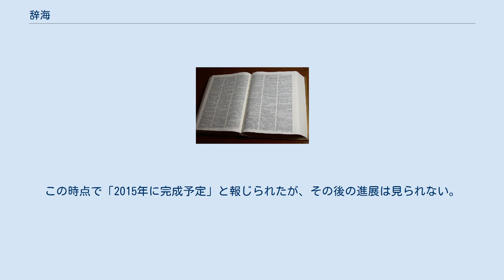辞海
1937年版の『辞海』縮印本 辞海（じかい）とは、中国の大型総合辞書。
中華書局が1915年から作成を始め、1936年に完成した。
 1957年から中国共産党の命令で改訂が始まり、1979年に上海辞書出版社から第一次修正版が出版、以後10年毎に改訂版が発行されている。
 『大辞海』は『辞海』を基にした大型総合辞典であり、2002年から刊行が始まっている。
 辞海に収録されている語彙の分野は、哲学、歴史、医学、法学、化学、宗教、数学など広範囲にわたり、百科事典的な総合辞典である。
 辞海は文字を使って語を説明しているので、字典としても辞書としても使える。
 『辞海』は中華書局のオーナー陸費逵が1915年から編纂を開始した。
期間も投資額も莫大であったため数回中断されたが、陸費逵はあきらめることなく、1928年に舒新城を編集主任に任命し、1936年ついに出版にこぎつけ、全国で発売された。
 1957年9月、毛沢東は上海に赴き、『辞海』の改訂を命じた。
1958年、中華書局に辞海編輯所が設立され、専門家5000人を集めての改訂が始まった。
1961年から1962年ごろに試行本が完成した。
1965年、「未定稿本」が完成する。
文化大革命の時期に作業が中止させられたが、文革終了後に上海辞書出版社で事業が再開された。
1979年、第一次修正版が完成した。
 それ以後、10年ごとに大改訂がなされてきた。
最新版は2009年に完成している。
 開かれた『辞海』1999年版の縮印本 中華民国政府と共に台湾に移った中華書局（台湾中華書局）も1956年に『辞海』上下2冊を発行しており、1996年には『辞海 最新増訂本』（8版）が台湾中華書局辞海編集委員会編で出版されている。
 『大辞海』のページ数は『辞海』の2.5倍で、5000万字、38巻である。
2003年に哲学と医薬科学の2巻を発行したのを皮ぎりに順次発行されている。
当初は2010年に完成する計画であったが、予定は大幅に遅れ、2012年に21巻（22冊）まで出版された。
この時点で「2015年に完成予定」と報じられたが、その後の進展は見られない。
 不完全な統計ではあるが、1999年9月時点で『辞海』79版～89版の3巻本、縮印本の累計発行部数は530万部、分冊は1123万7千部に達している。